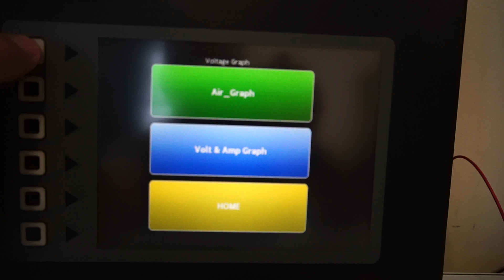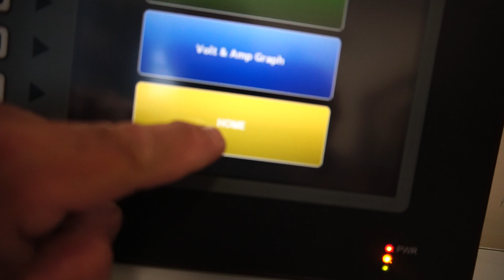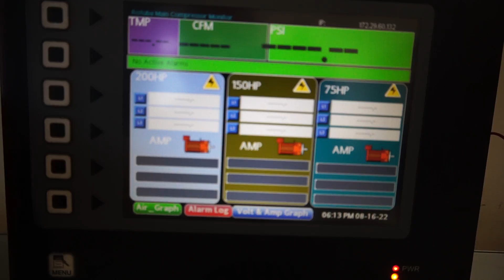Red Lion Controls G308C100 Operator Interface 7.5 " color Touch Screen